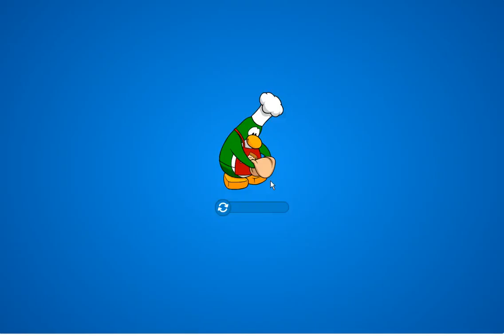Club Penguin- Monsters University Takeover 2013 Guide